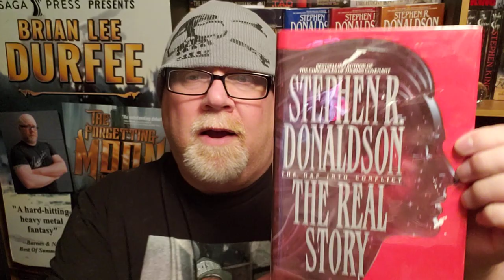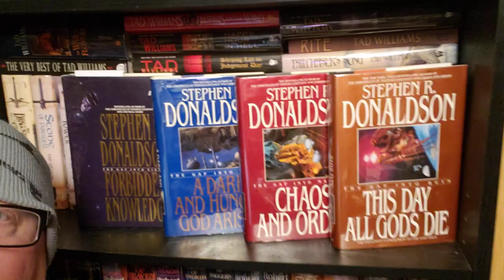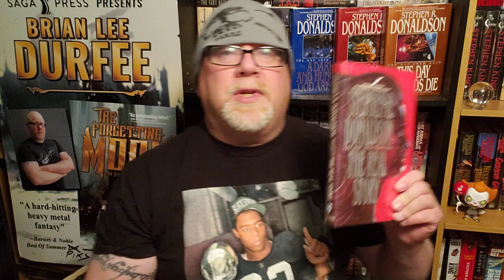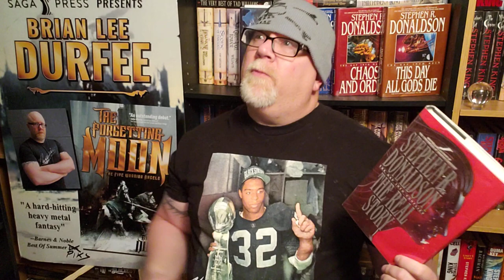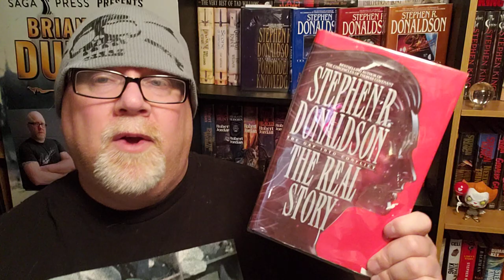THE REAL STORY: GAP INTO CONFLICT / Stephen R. Donaldson / Book Review (spoiler free)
Wherein our hero Durfee reviews The Real Story: Gap Into Conflict the science fiction space opera by Stephen R. Donaldson.